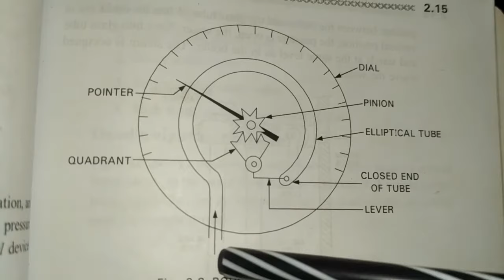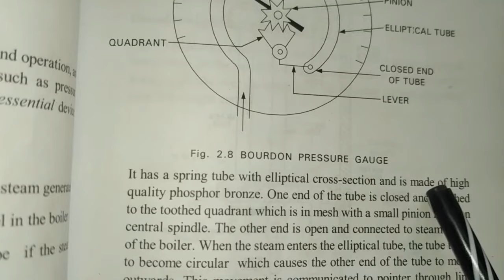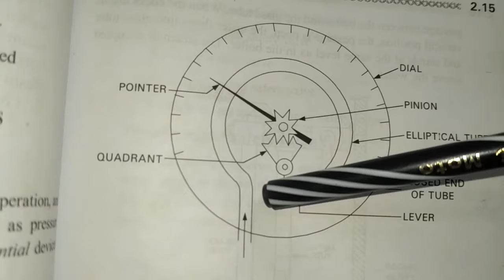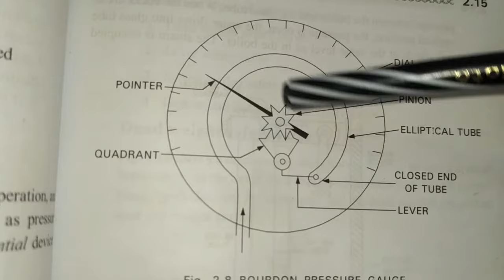Bourdon Pressure Gauge | Boiler Mountings | Boiler Safety | Steam Boilers Basics | Types of Boilers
A Bourdon pressure gauge is a mechanical device used to measure the pressure of a fluid or gas. It was invented by Eugene Bourdon in 1849 and has been widely used ever since. The gauge consists of a curved tube, typically shaped like a flattened C or a helix, which is closed at one end and open at the other.

When the pressure of the fluid or gas being measured is applied to the inside of the tube, it causes the tube to straighten or uncoil slightly. This deformation is proportional to the pressure being measured. The open end of the tube is connected to a pointer mechanism that converts the motion of the tube into a rotational movement of a needle or a pointer on a dial, indicating the pressure on a scale.

The Bourdon tube is usually made of metal, such as brass or stainless steel, which is capable of withstanding the pressure of the fluid or gas being measured. It is often coiled or bent into a specific shape to allow for compact design and efficient transmission of pressure.

Bourdon pressure gauges are commonly used in various industries, including manufacturing, oil and gas, chemical, and HVAC (heating, ventilation, and air conditioning) systems. They are known for their durability, accuracy, and simplicity of operation. However, they are generally not suitable for measuring rapidly fluctuating pressures or pressures with high vibrations, as these can cause mechanical wear and affect the accuracy of the gauge.

It's worth noting that with advancements in technology, electronic pressure sensors have become more popular in many applications. These sensors use various principles like strain gauges, piezoelectric crystals, or capacitive elements to measure pressure and provide electrical output signals. Nonetheless, Bourdon pressure gauges remain widely used and continue to serve as reliable pressure measurement instruments in numerous industries.